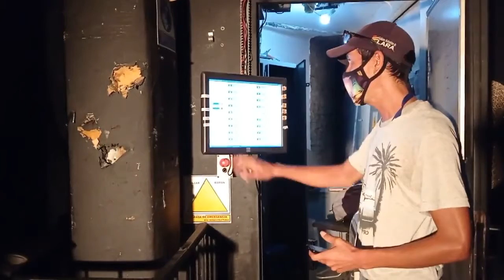Detrás del telón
Acompáñanos a un recorridos por los espacios de tramoya desde la fundación Teatro Juares